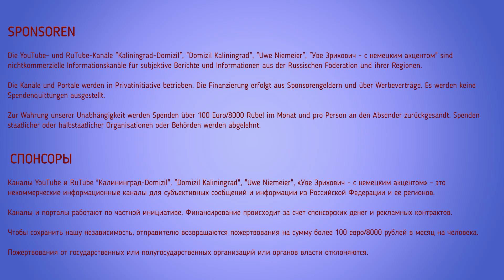Vom Leben eines Staatenlosen in Russland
Erstmals in der modernen Geschichte Russlands hat ein Staatenloser in Russland einen Pass erhalten. Darauf musste er zwei Jahre warten.

Uwe Niemeier
Bank: Sparkasse Südholstein
BLZ: 23051030
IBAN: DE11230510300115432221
BIC/Swift: NOLADE21SHO
Zahlungsgrund: Kaliningrad-Domizil-Infokanal